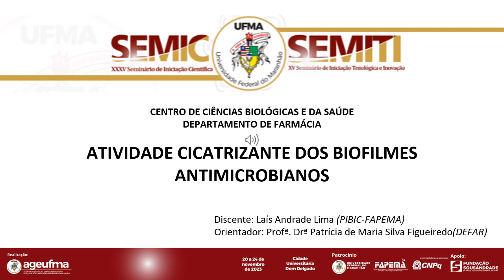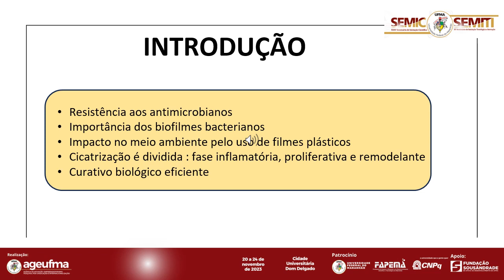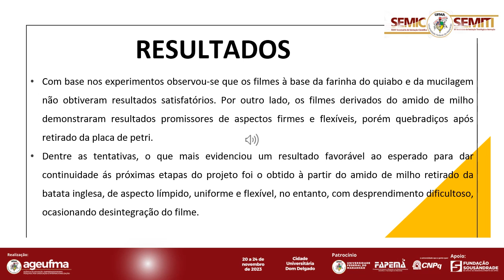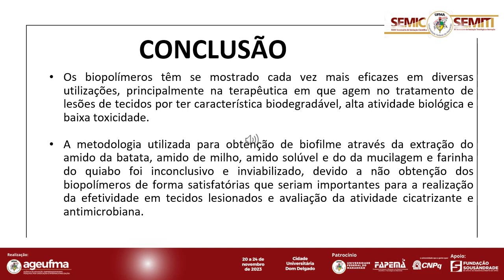BI97 LAIS ANDRADE LIMA